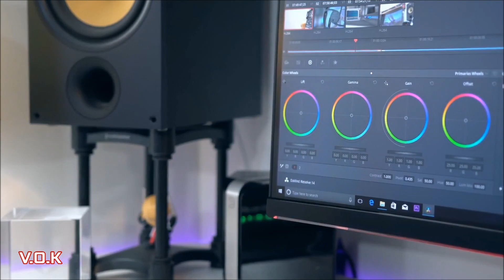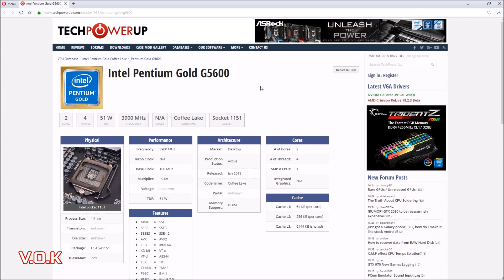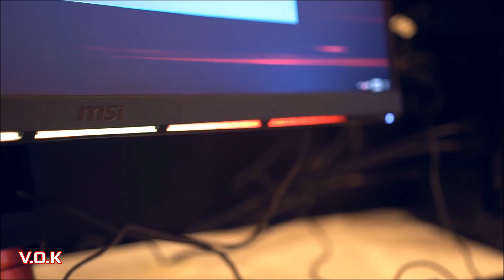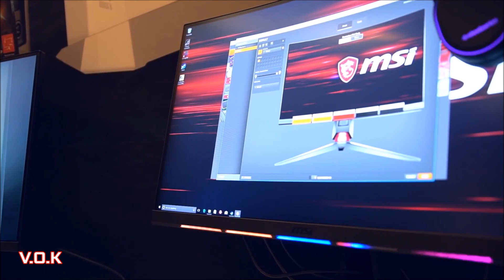PC BİLEŞENLERİNİN FİYATLARI DÜŞER Mİ?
''PC Bileşenlerinin Fiyatı Düşer mi'' Konusunda ve Yeni Gelen ve Gelmesine Çok Az Süre Kalan Bileşenler Hakkında Bilgilendirmelerde Bulunduk. Hepinize İyi Seyirler...

Videoda Kullanılan Görseller: PC CENTRIC